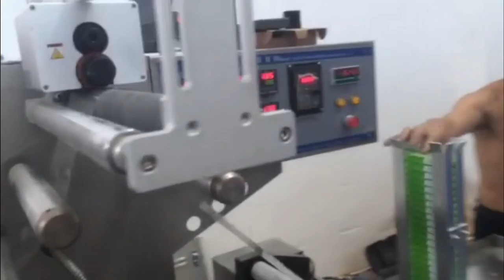Paper Small Box wrapping Machines bopp film Cellophane Packager máquina de embalaje de caja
Machine à emballer en cellophane，Máquina de embalaje de celofán,упаковочная машина с прозрачной пленкой, Cellophan-Verpackungsmaschine, Maszyna do pakowania w celofan, целофан опаковъчна машина, μηχανή συσκευασίας σελοφάν, Μηχανή περιτύλιξης σελοφάν, Mesin pembungkus, celofán máquina de embalaje, máquina de sobreenvoltura de perfume, machine d'emballage de parfum, machine d'emballage de boîte à cigarettes, máquina de envolver cigarillos, Zigarettenschachtel-Verpackungsmaschine, maszyna do owijania papierosów, machine d'emballage de poker,